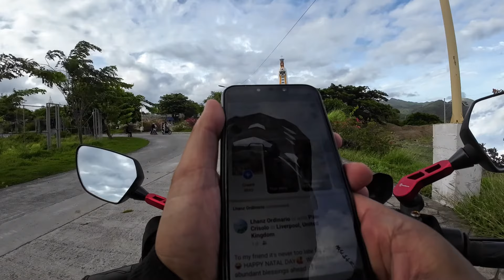fantasyworld Lemery Batangas @MonteMariaShrine Batangas City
Fantasy World is an unfinished theme park in Lemery, Batangas, Philippines. With no operational rides, the site functions as a photo park.

Fantasy World was initially intended to be a members-only club[1] but was changed into a resort-theme park open to tourists coming from Metro Manila and Calabarzon. It received an endorsement from the Department of Tourism in 1997.[1] Land acquisition started in January 1999 while site development began in October with ECE Realty & Development Inc. as the project's initial developer.[1][2][3] In 2001, it was granted pioneer incentives by the Board of Investments.

It was touted to be the "Disney World of the Philippines" and was envisioned to dwarf Enchanted Kingdom.[3] The project was expected to cost ₱17 billion and was to be fully operational by 2005.[3] However, due to financial issues and illness of ECE Realty head Emilio Ching, development of Fantasy World halted in the mid-2000s.

Fantasy World was then open to the public in the early 2010s as a site for photoshoots.[6] The site then was bought by new owners.

The Montemaria International Pilgrimage & Conference Center simply known as Montemaria is a township and Roman Catholic pilgrimage site in Batangas City, Batangas, Philippines.[1] It is the site of the Mother of All Asia – Tower of Peace, the tallest statue of the Virgin Mary in the world.[2]

The site of Montemaria, was originally a project of Mary Mother of the Poor Foundation of Roman Catholic priest Fernando Suarez.[3] Suarez got the idea of developing a pilgrimage site from Hermilando Mandanas, a local politician and acquaintance whom he met in 2006, where the priest could perform his faith healing work. Mandanas' company, Abacore Capital Holdings, Inc., donated the five-hectare land in Barangay Pagkilatan where the statue and the proposed pilgrimage site would stand, which would later be called Montemaria.[4]

Initially progress for the project was made in 2009 after Suarez's foundation was able to raise ₱200 million. But in the following year, the project was later put on hold after Suarez moved to Cavite, where San Miguel Corporation (SMC) offered him a 33-hectare land in the town of Alfonso where he could set up a bigger pilgrimage site.[4] Suarez ran a pilgrimage site in Cavite until development of the area was stopped in 2014 due to challenges of Suarez's foundation in fulfilling conditions of its donation agreement with the SMC. The associated property was returned to SMC.[5][6]

Mandanas continued the Montemaria project in Batangas City and established the Montemaria Asia Pilgrims Inc. (MAPI) to help him manage the Montemaria development. The Montemaria property was later set for donation to MAPI but such plans were canceled and the land was donated to the Archdiocese of Lipa instead.[4]